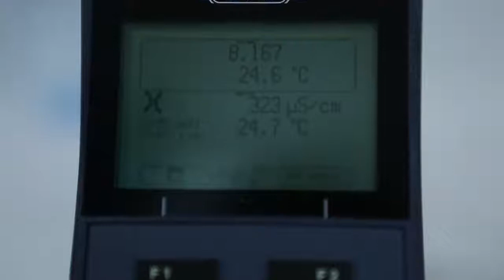Niksar Ayvaz Suyu